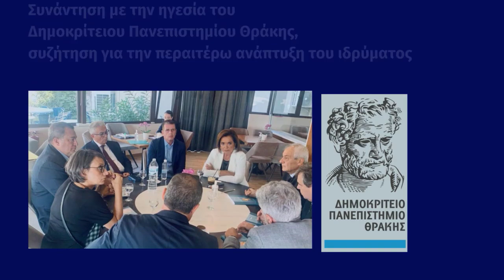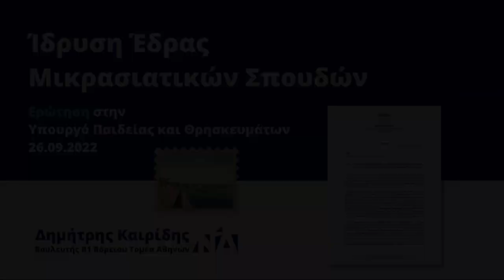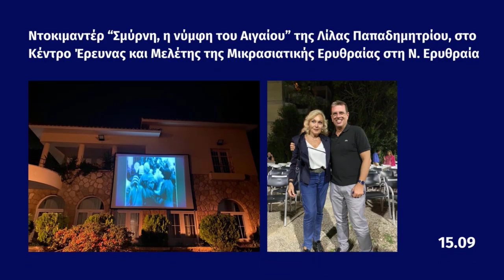Η δράση μου τον Σεπτέμβριο του 2022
Ο Δημήτρης Καιρίδης είναι τακτικός καθηγητής Διεθνών Σχέσεων στο Πάντειο Πανεπιστήμιο και βουλευτής με το κόμμα της Νέας Δημοκρατίας στον  ΒΟΡΕΙΟ ΤΟΜΕΑ  Β1 ΑΘΗΝΩΝ.